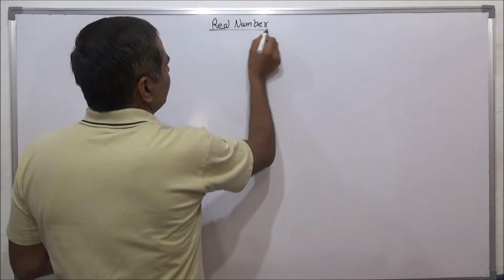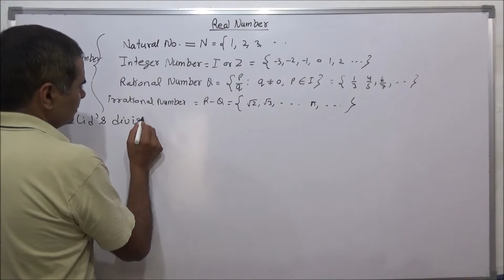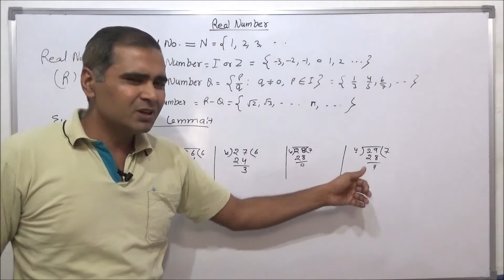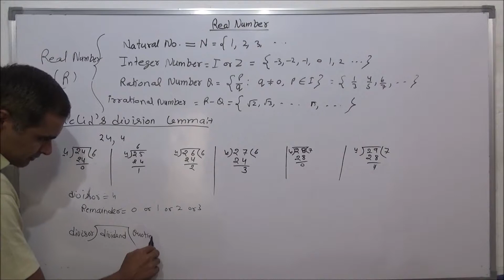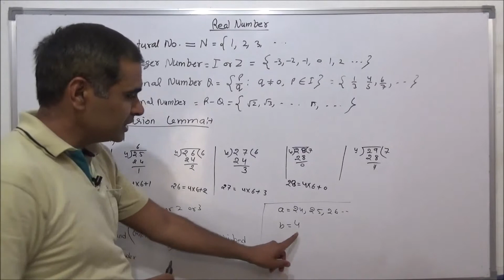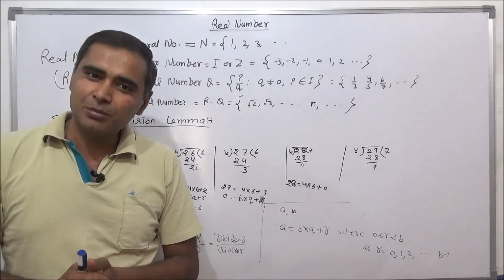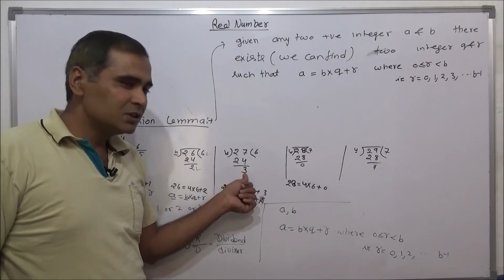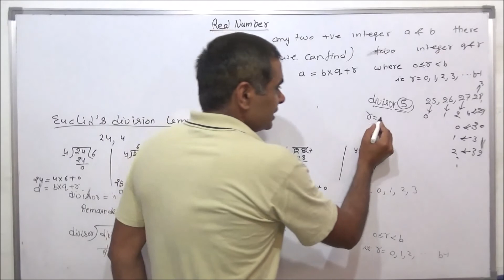Euclid's division lemma IN HINDI +ENGLISH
IN THIS VIDEO I AM TEACHING VERY IMPORTANT TOPIC OF REAL NUMBER FOR CLASS 10 CBSE IN WHICH HOW TO CREATE EUCLID’S DIVISION LEMMA IS LEARNED. OTHER VIDEOS OF THIS TOPIC ARE IN PLAYLIST (10 CBSE MATHS REAL NUMBER)